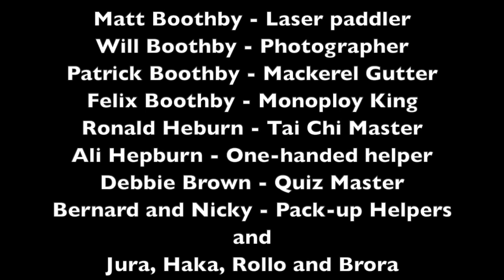Island 2017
This video is about Island 2017